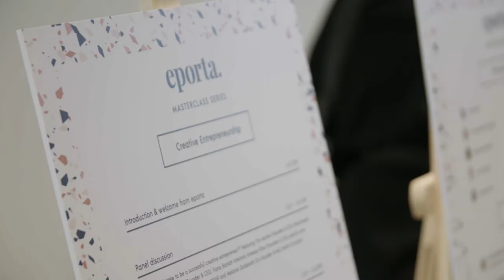eporta Masterclass Series: Creative Entrepreneurship - Full panel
Hear the full panel discussion from Melanie Goldsmith (Co-founder & MD, Smith & Sinclair), Aron Gelbard (Co-founder & CEO, Bloom & Wild), Tim Mutton (Founder & CEO, Blacksheep Design) and Aneeqa Khan (Founder & CEO, eporta) as they take to the stage at our Masterclass Series to discuss creative entrepreneurship.

Whether you've got dreams of setting up your own company or have recently taken the big leap, the panel share their ups, downs and what is vital to the success of it all.